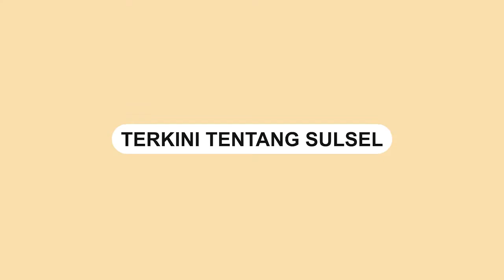Viral, Pria Asal Turki Nikahi Wanita Cantik Asal Bone Sulsel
Seorang pria berasal dari Turki mempersunting wanita asal Bone, Sulawesi Selatan.

Akad nikah berlangsunng di Pasempe, Kecamatan Palakka, Kabupaten Bone pada Jumat (27/5/2022).

Video tersebut dibagikan oleh akun Instagram @boneterkini.

Postingan tersebut dibanjiri komentar warganet.

Warganet menguncapkan selamat kepada kedua mempelai yang berbahagia tersebut.

Video terkini dan terbaru..